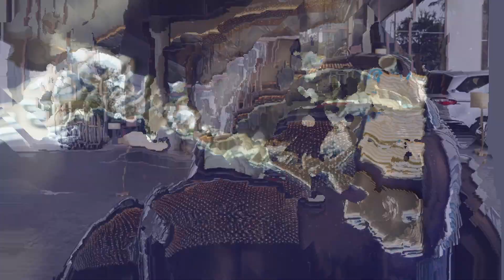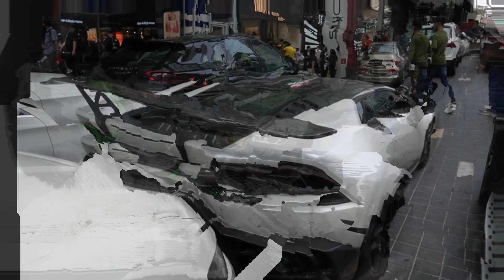Eid al-Adha (Hari Raya Aidiladha) 2022. Supercar spotting @ Pavilion PART 1 OF 1